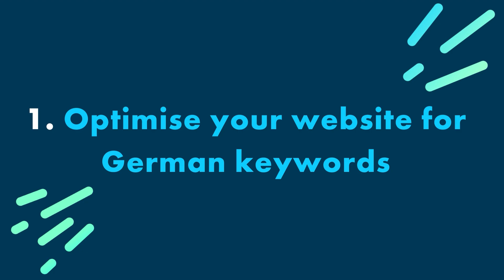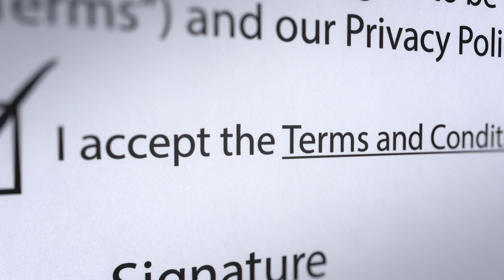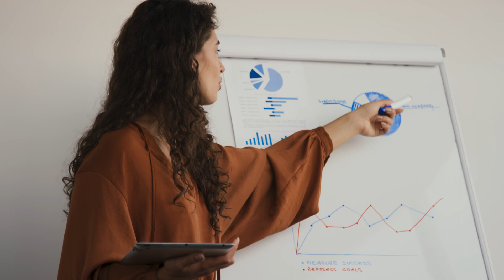Top Tips for Localisation in the German Market | Anna and Nina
Join us for part two of our tips for optimising your website when entering International markets.🌍

In our second interview, we spoke with Senior International Digital Campaign Manager, Anna Speckley and International Digital Campaign Manager, Nina Fischer, who shared their insights on localisation in the DAX markets.

Anna and Nina's top three tips for success in the German markets are:

💻 Optimise your website for German keywords
🐾 Always include a digital imprint on your website
👩‍⚖️ Build trust and authority by including expert data and evidence